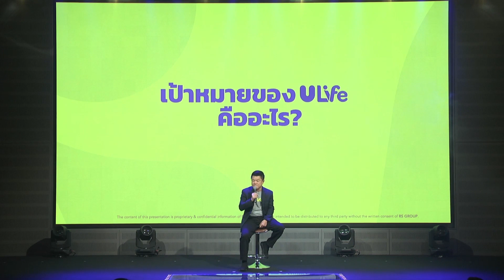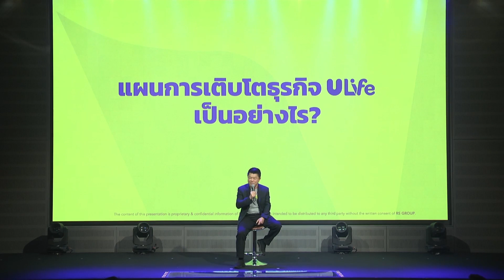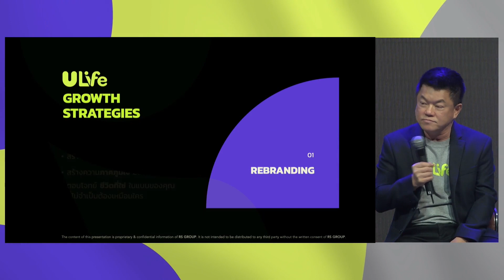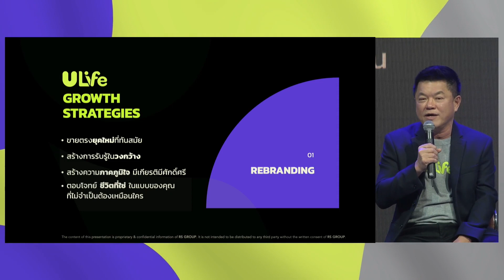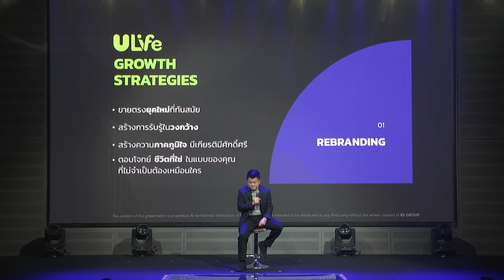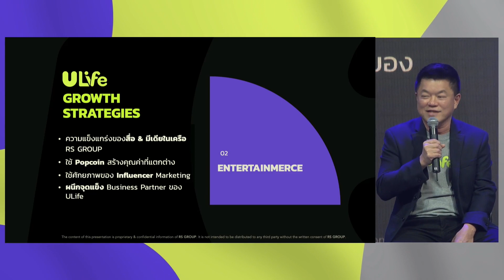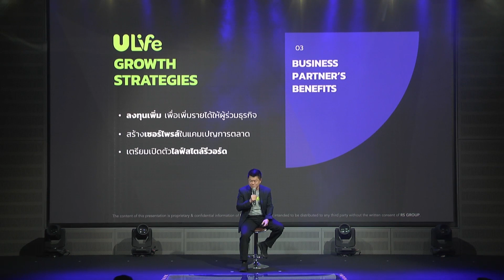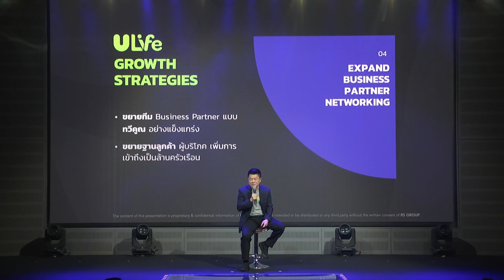TheNewFutureBegins คุณสุรชัย เชษฐโชติศักดิ์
ยูไลฟ์ เป้าหมาย และแผนการเติบโต เพื่อ 'ชีวิตที่ใช่' ในแบบของคุณ